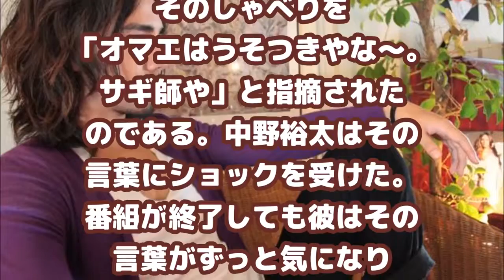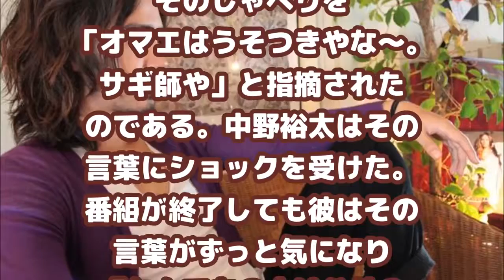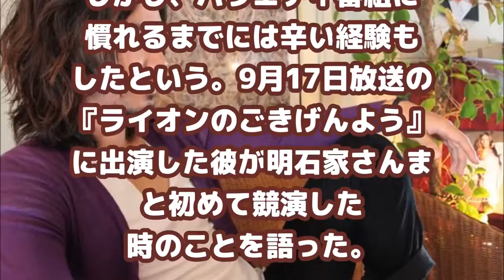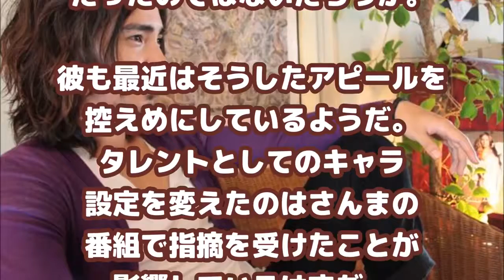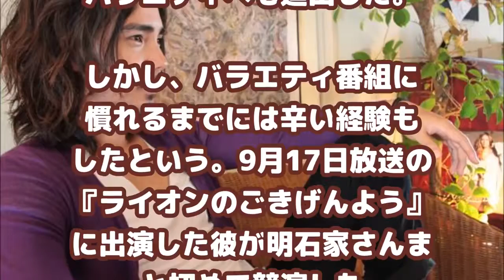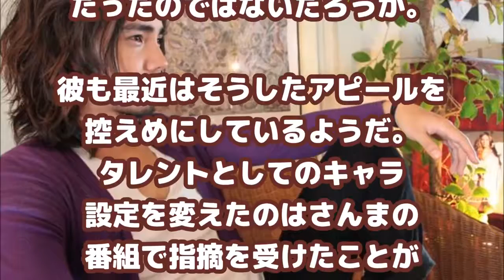The Best Interview In The History Of Television [Robin Williams]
The Late Late Show With Craig Ferguson (17&21 November 2011)

Guest Host and Kardashian super fan Jennifer Lawrence talks to Kim about the first time they met, Jennifer going to her house and getting drunk with Kris Jenner, Kim's secret hacking abilities,.

Ellen talks about what it was like starting her show, going to see Magic Mike in Las Vegas, shows a clip of Channing giving her a lap dance, and gives the audience a surprise gift. Kristen.

Retrouvez le direct TV de franceinfo à partir du 1er Septembre. _ _ _ _ _ _ _ _ _ _ Disponible 24h/24 et 7j/7 sur le canal 27 de la TNT, sur les box, et sur tous.

Margot talks about growing up in Australia, being around lots of venomous snakes, Outback Steakhouse, her first job at 10 years old,